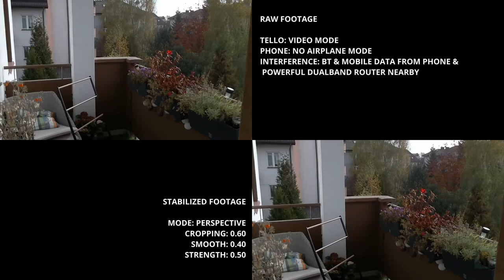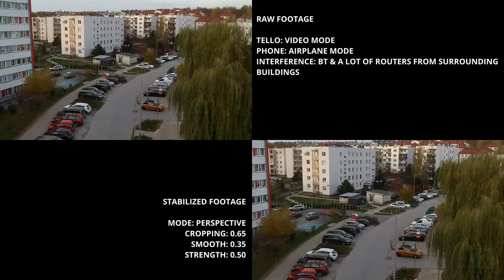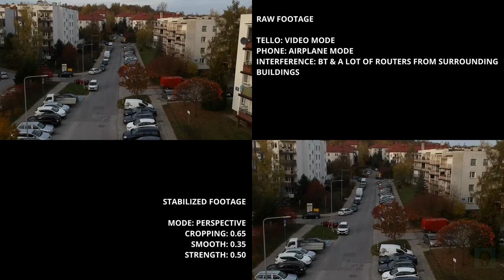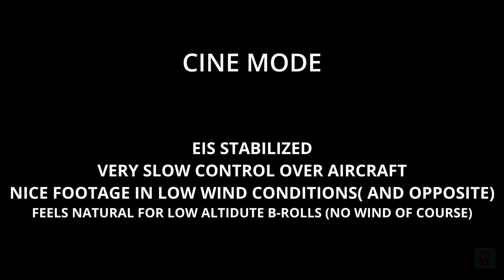DJI Tello video comparision Raw vs Stabilised